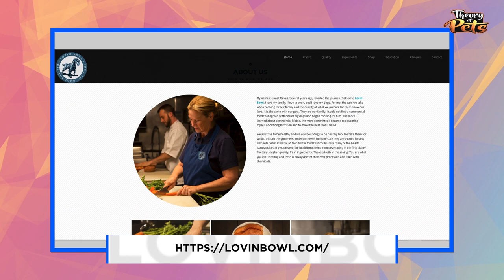Podcast #124 Her English Mastiff Is 15 Years Old and Is Fed Homemade Dog Food w/ Janet @ LovinBowl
Today! We are doing a long-format video because we are reviving our podcast!

We originally had prioritized other goals after August of 2020, but we are back now!

We will have podcasts in the future with Samantha, and me along with other guests. My name is Connor Knight, her co-host of the Theory of Pets Podcast.

We are joined today by Janet from Lovin Bowl. She currently runs a local homemade dog food company and she serves her clients through local delivery or by having it delivered to other locations around the country.

She has been feeding her dogs a homemade diet their whole lives and is here to talk about her personal experience of cooking her dog's homemade dog food.

She currently has 3 dogs, two of which are a Rhodesian ridgeback and an English Mastiff. Her Rhodesian ridgeback is 12 and her Mastiff IS 15!!

The average age of English Mastiffs is 6-12 years old. She talks about her beliefs and why she's had dogs her whole life that have lived long happy lives.

We talk about the commercial dog food industry and why there has been such a big shift to real food in the commercial dog food industry.

She also talks about why she prefers homemade cooked food vs raw food!

There's a lot of great stuff in here and I am excited to share it with you all.

Let us know what your thoughts are in the comments and what more content you would like to see!